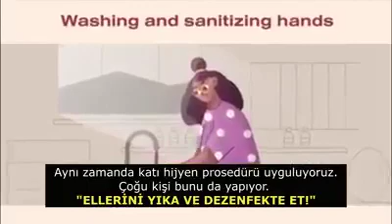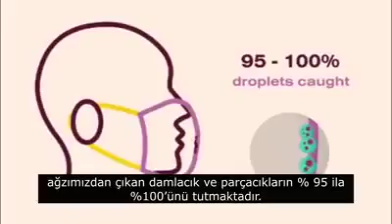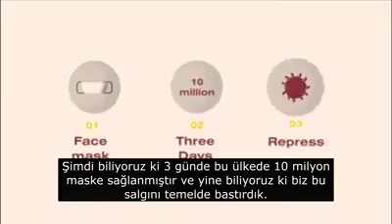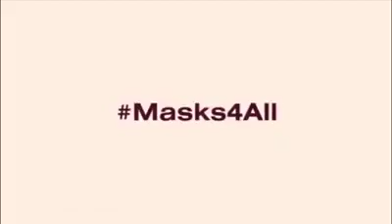protect Coronavirus masks4all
‎oaks345206 kişisinden video